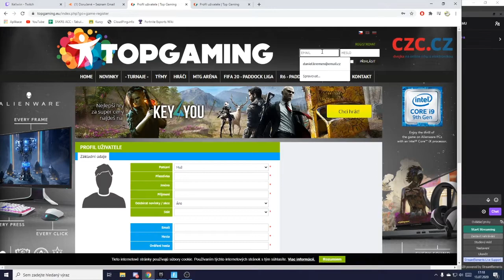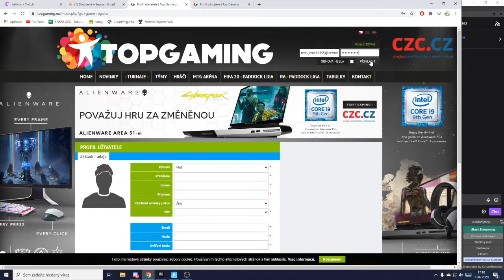Registrace na topgaming.eu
Budete ji potřebovat na Kellwiin CUP :)